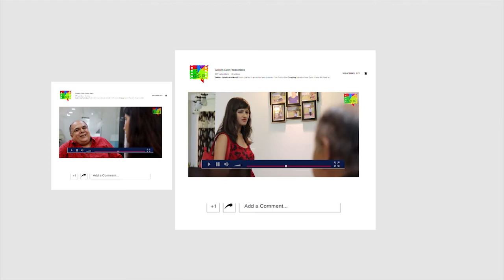Audition II Sangita Mondal - Miss Kolkata II GGP II February, 2018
Sangita Mondal is a Famous Bengali Actress from Kolkata who has acted in Hindi Projects as well. She has been selected for our Short Films...